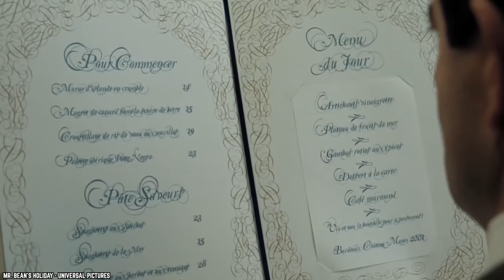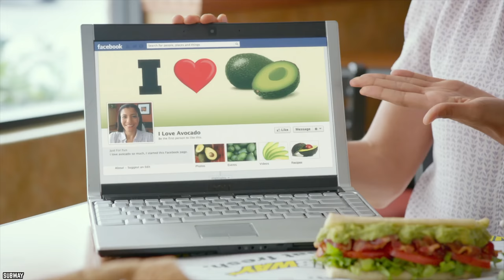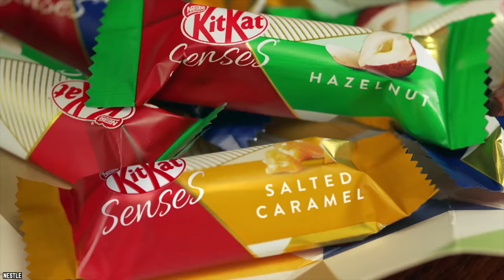10 Chain Restaurant Workers Reveal What Menu Items People Should Never Order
These are what 10 chain restaurant workers reveal what menu items people should never order. What would you never order at your favorite restaurant?

Don’t know what to order? Well, here’s what not to order. These Chain Restaurant Workers Reveal 10 Menu Items People Should Never Order. If you enjoyed this video comment

TIMESTAMPS:
0:00 Chain Restaurant Workers Reveal What Menu Items People Should Never Order
0:11 Well done steak
1:26 House made chili
2:32 Soup
3:45 Free samples of packaged goods
5:17 Avocado
6:10 Drink garnish
7:33 Secret menu
8:57 One-off items
10:16 Popcorn butter
11:42 Ice cream